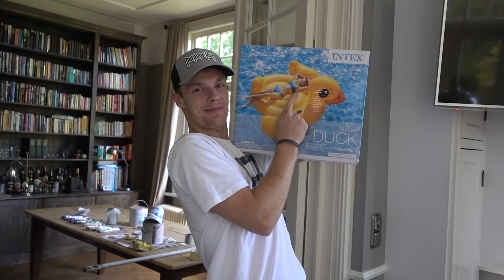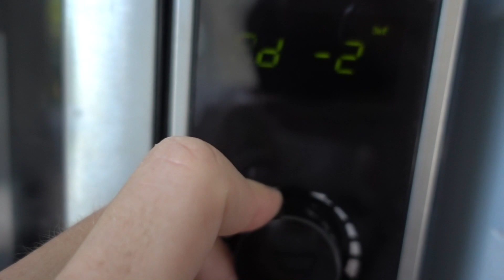RELATIE IRRITATIES! - ENZOKNOL VLOG #1422